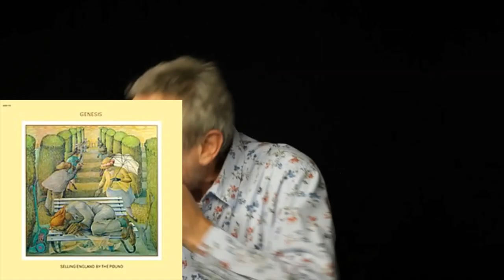Genesis Albums Described By Michael Rosen.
Michael heads into progressive rock territory and finds the iconic Genesis, both the Peter Gabriel and Phil Collins stuff.

Album scores based on my enjoyment:

• From Genesis To Revelation - 6/10
• Trespass - 8/10
• Nursery Cryme - 9/10
• Foxtrot - 10/10
• Selling England By The Pound - 10/10
• The Lamb Lies Down On Broadway - 9/10
• A Trick Of The Tail - 9/10
• Wind & Wuthering - 8/10
• And Then There Were Three - 8/10
• Duke - 7/10
• Abacab - 7/10
• Genesis (Self Titled)- 8/10
• Invisible Touch - 6/10
• We Can’t Dance - 5/10
• Calling All Stations - 3/10